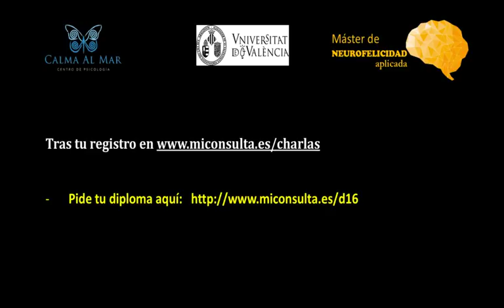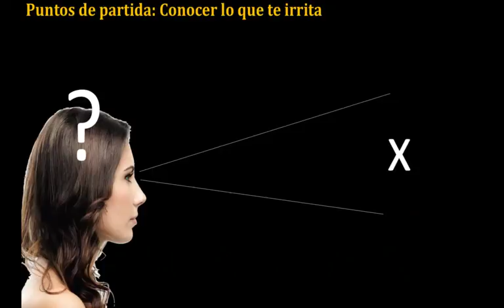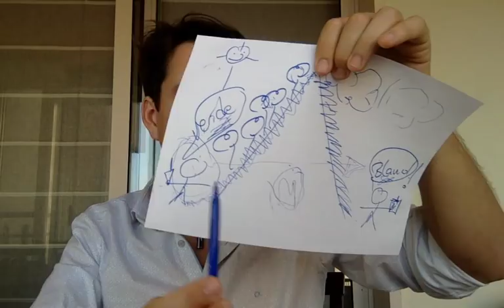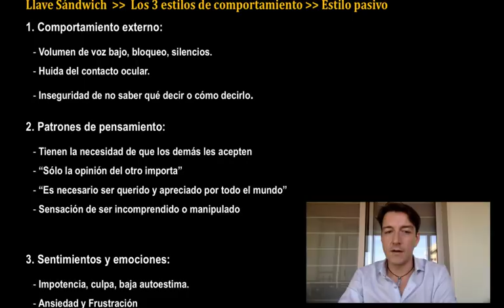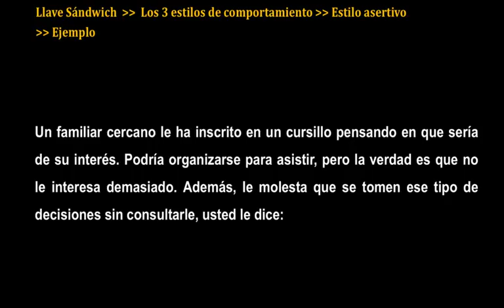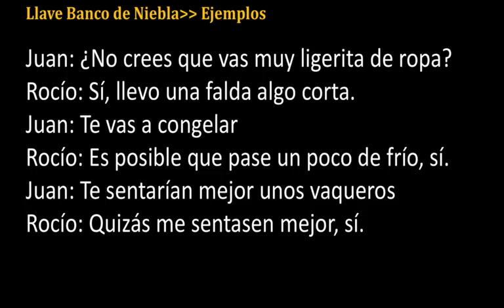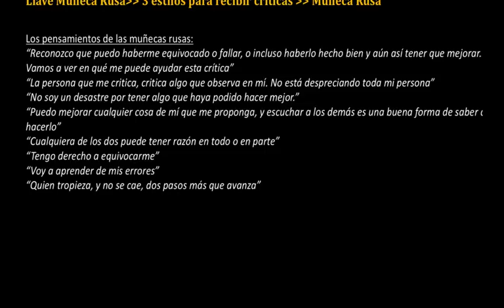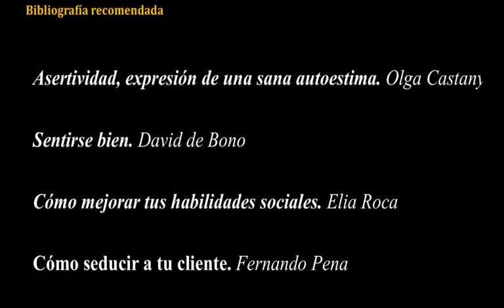Conferencia completa: Autodefensa psicológica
El psicólogo Fernando Pena, presidente de la Asociación Española de Psicología Sanitaria, imparte esta conferencia completa sobre diferentes técnicas y "llaves" de autodefensa psicológica. Web Mis redes